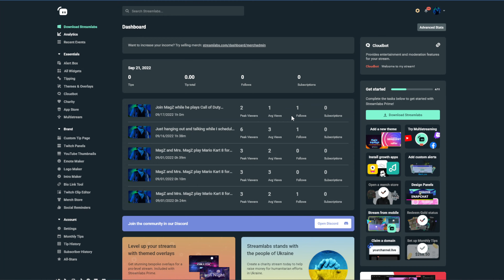With Me - Original | REACTION | MAGZ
THANK YOU FOR YOUR RECOMMENDATION ASYLUM !!!

AARON LEE SGBC LIEUTENANT LINKS:

Just a song that obviously didnt mean that much to somebody. Hopefully it means that much to somebody else.